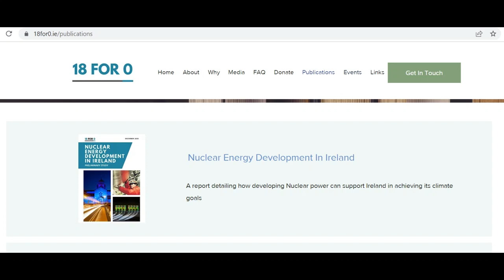Nuclear Energy in Ireland Discussion: The Tonight Show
Clip from The Tonight Show on Virgin Media TV, 23 February 2021

Sarah Cullen, Co-Founder of 18for0, discusses with Sadhbh O'Neill, Assistant Professor in DCU, about whether Ireland should consider building nuclear power plants to lower carbon emissions and support climate action.

About 18for0

18for0 is a clean energy advocacy group of voluntary professionals with over 150 years of combined experience in the energy industry. We are concerned about the credibility of current proposals to achieve net zero emissions in Ireland by 2050. Our name derives from our assessment that introducing 18% nuclear energy into a power system dominated by renewables would be an effective way to reduce power sector emissions to their minimum.